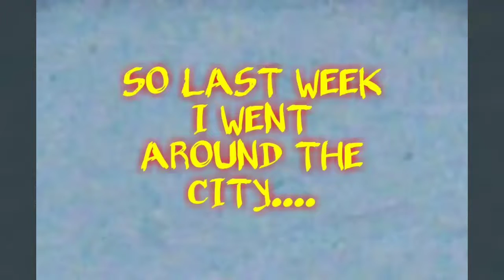Random Vlog...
Hit like for more vlogs!

so i decided to visit some cool places in Dubai and here are some of the best clips!